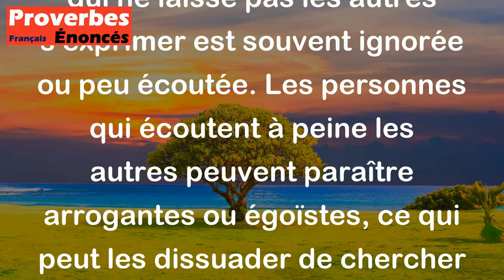Grand parleur est peu consulté. - Proverbe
Ce proverbe signifie qu'une personne qui parle beaucoup et qui ne laisse pas les autres s'exprimer est souvent ignorée ou peu écoutée. Les personnes qui écoutent à peine les autres peuvent paraître arrogantes ou égoïstes, ce qui peut les dissuader de chercher ou de demander des conseils ou des opinions de leur part. En fin de compte, il est important d'être à l'écoute et de montrer de l'intérêt envers les autres afin d'être considéré et respecté en retour.